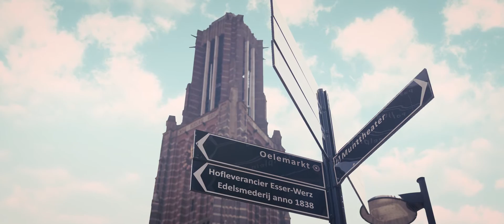欢迎您来林堡 ( Chinese Language ) |Midden Limburg CN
荷兰林堡省中部，在那里马斯河的优美曲线延伸到广阔的盆地，你可以在自然公园或风景如画的村庄及舒适的城市中度过一天。
无论你是喜欢在水上冲浪，想要深入了解当地文化，或只是想去购物血拼：你会在最具勃艮第风格的荷兰省中心找到这一切。
在林堡中部地区，这里有全荷兰最大的水上运动区，你可以参与游泳、潜水或乘船游览。真正的冒险家可以决定去体验喷水飞行器或滑水。

在所有这些美丽的自然环境中都到处分布有海滩俱乐部和海滩。最好的购物地点均位于舒适的鲁尔蒙德和韦尔特市等小城。如果你认为自己是折扣达人，那么一定不要错过鲁尔蒙德折扣名品奥特莱斯，距离鲁尔蒙德的罗马老城中心仅有3分钟的步行路程。

您顺道还可以参观Cuypershouse博物馆。这里一位著名荷兰建筑师Pierre Cuypers的故居，他出生成长于鲁尔蒙德市，曾建造过多间荷兰知名的教堂、修道院、 国家博物馆，甚至还有阿姆斯特丹的中央车站，

林堡省中部拥有很多座磨坊和城堡。

聆听着二战中我们的解放者在解放欧洲的旅程中的艰险。

2个国家公园，1个跨境自然保护区，和当地自然风光一道使林堡省中部成为植物覆盖率极高的区域。您可以享受在平坦的步道上徜徉及优美骑车线路上骑行，穿行在令人心驰神往的自然环境中。

探访全村皆白,宁静而又安详的世外桃源小镇托恩，，寻访马斯河畔小村庄或沿鲁尔河行进游览。

真正的乐山乐水者会感受到宾至如归的感觉。在本地闲适的露台餐桌上品尝着当地特产，让您充分感受异国情调...如果你想探访另外一个国家？比利时和德国距离这里仅隔一步之遥。

体验亲水、体验自然、体验宁静的氛围、体验运动抑或是只是享受恬淡：林堡省中部地区可为您提供一切令人耳目一新及独特的体验！